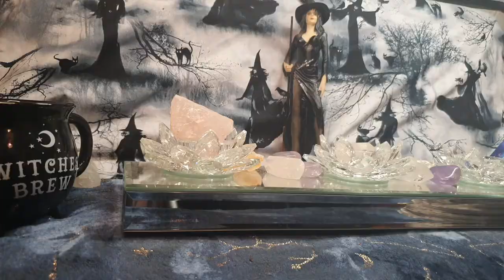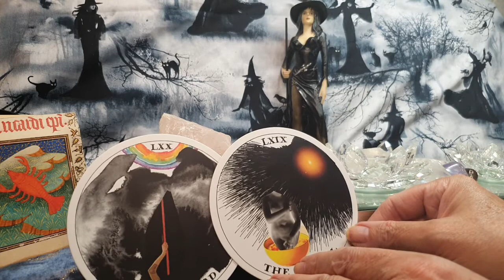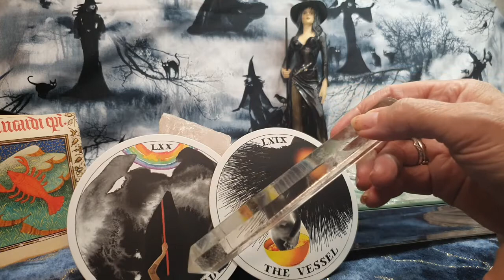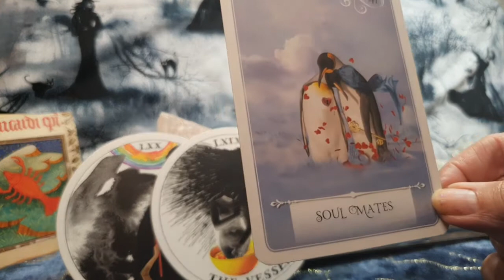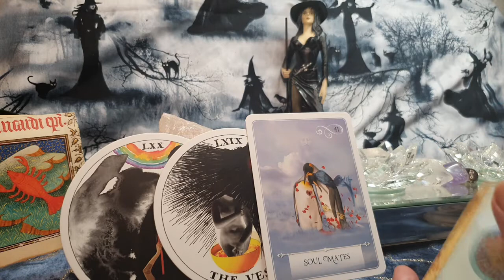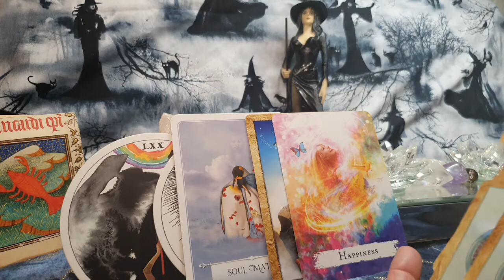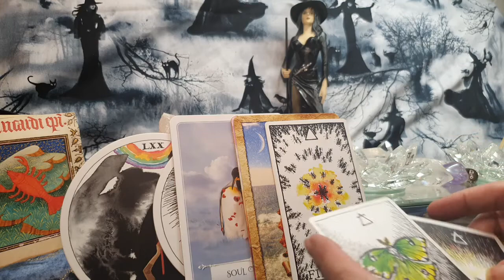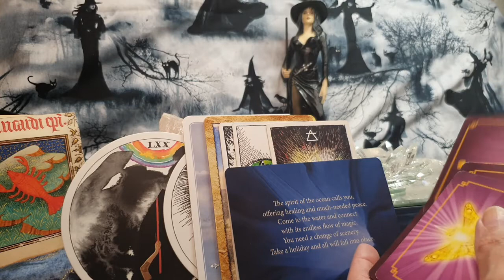CANCER - DO NOT MISS THIS READING AMAZING OUTCOME!!!! WEEKLYTAROT 9TH - 15TH AUGUST 2021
This is a general reading covering health, wealth and love.

5:58 Start of Cancer reading